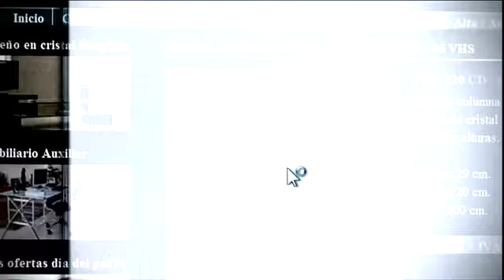Maragda Mediàtica Producció Publicitària 0214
Producció i realització d'espots per a TV i Internet. Bobina actualitzada.

Seguint la premissa "El vídeo és el llenguatge natural d'Internet", l'Equip de Maragda Mediàtica proposa peces úniques i creatives per promocionar marques, productes o esdeveniments.

Disposem d'una cartera de guionistes i realitzadors experts que col·laboren amb els nostres clients per trobar la solució comunicativa més eficaç.

El nostre Equip de producció és imaginatiu i eficient, tot adequant qualsevol pressupost a qualsevol repte.